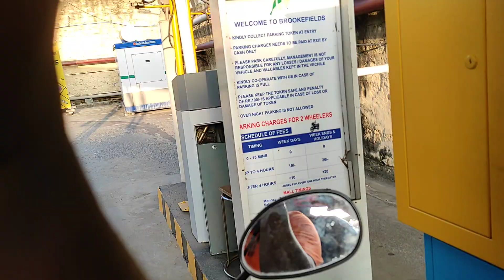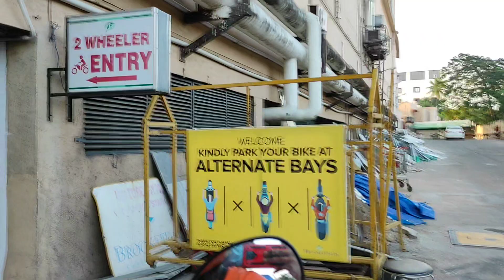Gandhipuram New Bridge To Brookfield Road Bike Ride, MG WALK